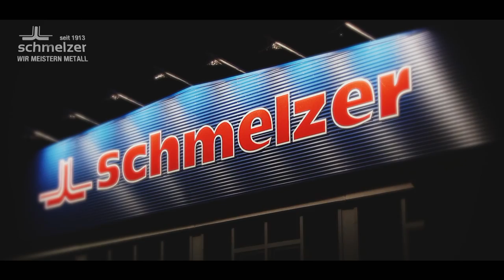INSTALLATIONS INDUSTRIELLES - Ambros Schmelzer & Sohn GmbH & Co. KG Allemagne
Tradition et innovation.

Schmelzer est une des manufactures allemandes les plus innovatrices dans le domaine de la construction et l´installation de tuyauterie en acier galvanisé.

Créé en 1913, un atelier de plomberie au départ, l´entreprise familiale s´est spécialisée depuis plus de 50 ans dans la construction de tuyauterie industrielle.

Depuis plus de 20 ans, Schmelzer est un partenaire fidèle an niveau de la construction et l´installation de systèmes de filtres d´air.

Avec des produits innovants, de nombreux brevets et de modèles déposés nous nous sommes établis en prenant une place importante sur le marché européen.

Nous disposons d´un parc de machines modernes, d´un personnel hautement qualifié maîtrisant toutes les techniques de soudure dans le domaine de la construction et l´installation de tuyauterie.

Que ce soit pour une commande spéciale ou une série standard préfabriquée: La qualité est et reste notre devise - Pièce par pièce.

Les tubes et pièces Schmelzer font leurs preuves dans la pratique. Jour après jour - pendant des années.

Nous gagnons la confiance de nos clients avec une livraison de qualité. Nous mesurons notre réussite.

Schmelzer livre une haute qualité à un prix réel.
Des chantiers de montage en Allemagne, Europe et Outre-Mer sont livrés par nos  usines de fabrication en Bavière et en République Tchèque.

Les tuyauteries et installations Schmelzer sont fabriquées en répondant ainsi aux  exigences attendues de nos clients.

Chaque année, nous produisons plus de 200,000 mètres de tubes métalliques.
                                                                                                                              De la tôle galvanisée en passant par un système de tuyauterie complet jusqu´à                                                                                                                                                                                                                                      une installation industrielle, vous recevrez toutes nos prestations.

Schmelzer prend en charge la conception, construction et montage sur chantier.

Faites appel à notre savoir-faire de longue date.

Nous trouvons une solution à votre projet.

Schmelzer – Nous maîtrisons le métal